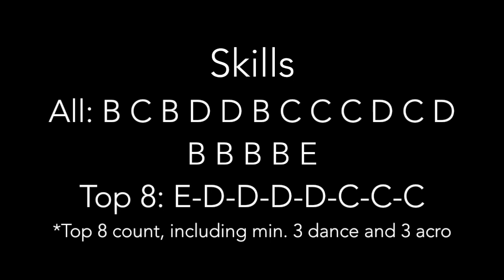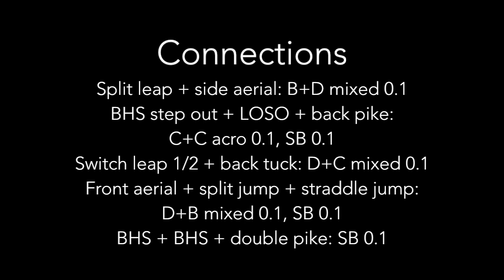CoP 2017-20: Jade Carey BB 2018 US Nationals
Jade Carey (Arizona Sunrays) on beam during Day 1 of the 2018 US Gymnastics Championships.

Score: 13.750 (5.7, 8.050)